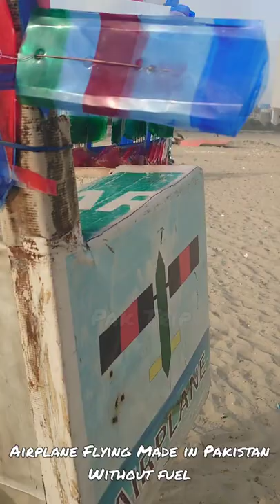Airplane Flying Without Fuel Around Seaview Beach Karachi Made in Pakistan Wonderful Skill